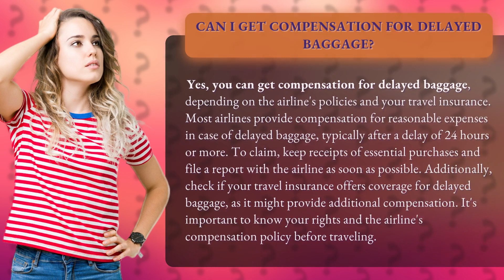Can I get compensation for delayed baggage?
Baggage Woes: Claiming Compensation for Delayed Bags • Delayed Baggage Compensation • Learn how to get compensation for delayed baggage from airlines and travel insurance. Keep receipts, file a report, and know your rights before traveling!